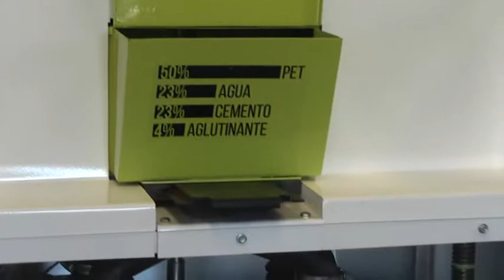Maquina de hacer ladrillos